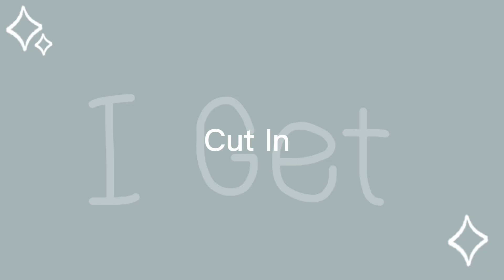Message From The Stars Meme Collab[] Not Done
collab with my sis (I don't see ur name that why I don't tag u sori)